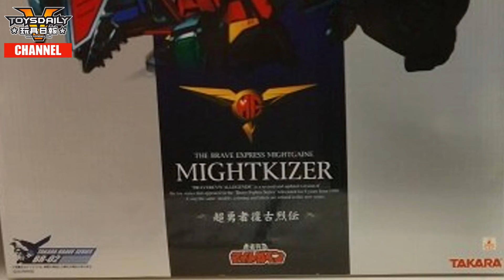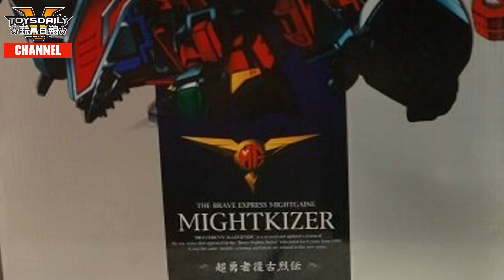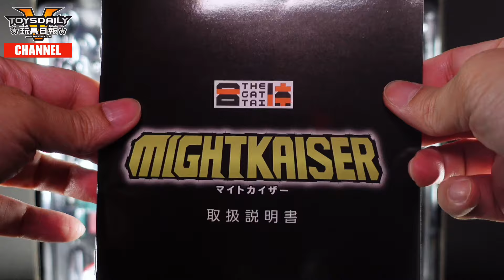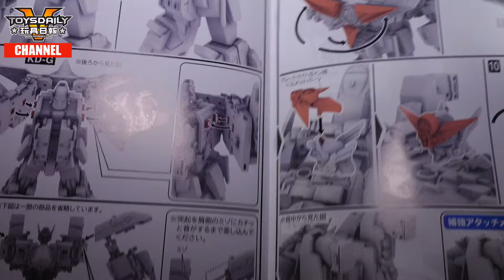機械人研究所：THE合体 勇者特急 Might Kaiser / 勇者急先鋒 凱撒大帝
主持：Vince
製作：Vince

之前就預告左小編最近就入左2盒新品，分別就係 超合金魂 天元突破 同埋 THE合体 凱撒大帝。今集就先講 THE合体 勇者特急 凱撒大帝 先啦 ~

另外，如果未睇，又或者想重溫，都可以睇返小編上一條 THE合体 勇者特急 Might Gaine / 勇者急先鋒 超能加爾 既片 ga ...

THE合体 勇者特急 Might Kaiser / 勇者急先鋒 凱撒大帝
價格：27,900日圓（含稅）
發售：2024年4月